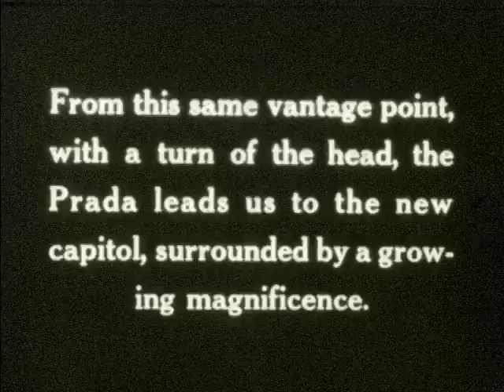[Home Movies Hoffman - HOF156]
This home movie from the 1920s is a record of a cruise to the West Indies. It shows people waving goodbye from the dock as the ship departs, and the New York City skyline from the harbor. Passengers are seen on deck, playing shuffleboard and enjoying the sunset. The movie also shows the sights of Havana, including the Presidential Palace, Central Park Square, the USS Maine monument, a busy downtown, gardens and buildings. The movie also shows the exterior of Gran Casino Nacional, crowded restaurant terraces, and family and friends eating together. The movie also features scenes of the ship's activities, such as children playing on pommel horse, and people watching the sunset between lifeboats. Additionally, it also shows the views of Nassau harbor, filled with boats, sailboats, motorboat, and passenger ships on Nassau harbor, wrecks of ships, fish swimming through glass panels of glass-bottomed boat, and native Nassau men in canoe on choppy water.

We digitized and uploaded this film from the Center From Home Movies Archive.